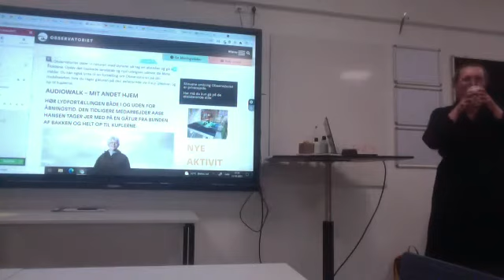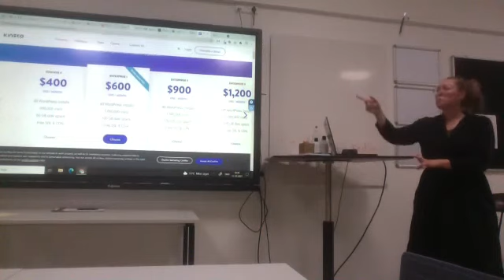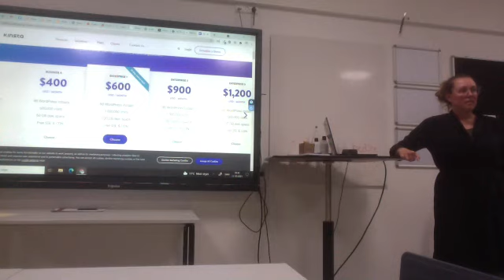Meetup i København 11. oktober 2021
Linda Kristiansen fra Nordic Custom Made fortæller om, hvordan de bruger pluginet Elementor til at lave webløsninger i WordPress.